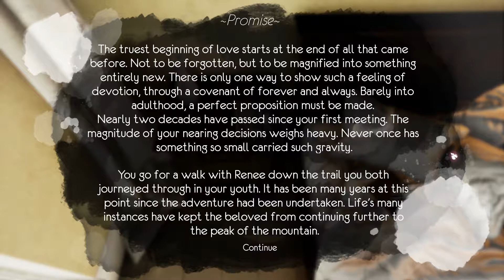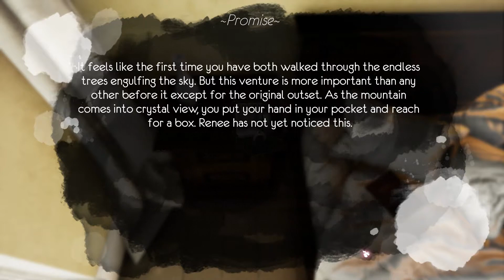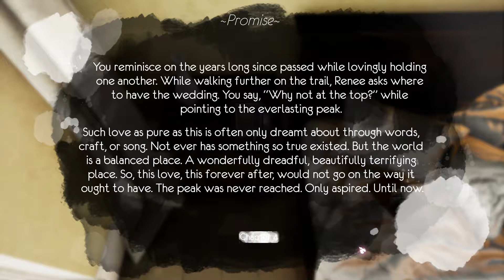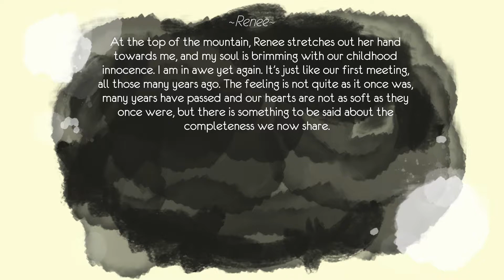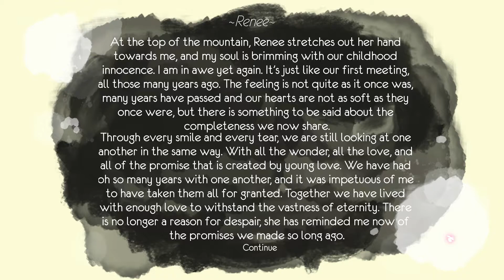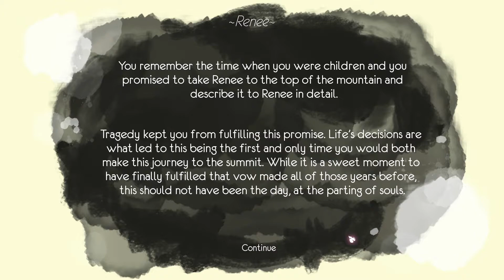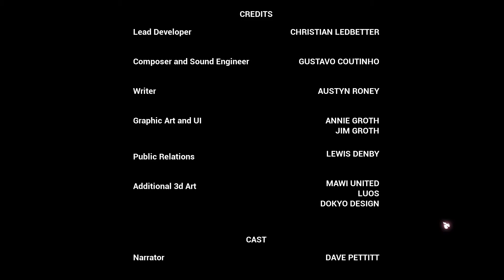Reaching For Petals (Chapters 3 & 4)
Today I'm taking a look at Reaching For Petals, a fantastic and emotional walking simulator!
""Remembering is all that is left for a being so broken and afraid of what is yet to come."

Reaching for Petals is a poetic adventure about love, loss, and ambition in a desolated world full of mystery.

Throughout your journey, you'll revisit past memories. Each and every one of them tell a chapter of your life; slowly uncovering the meaning of your travels. In this purely story-driven experience, Reaching for Petals combines dynamic music, breathtaking visuals, and interactive choices to tell an engagingly beautiful story.
Key Features:
Dynamic music seamlessly paint emotion throughout your entire journey.
Explore large, gorgeous, and semi-intractable environments created in Unreal Engine 4.
Philosophical narration and poetic writing deliver a powerful and engaging story."